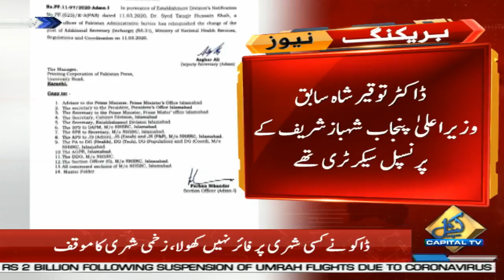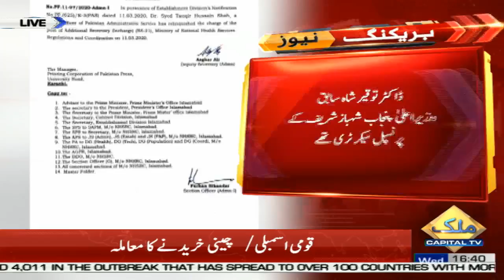Secretary National Health Dr Tauqeer Shah resigns from his post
سکریٹری قومی صحت ڈاکٹر توقیر شاہ نے اپنے عہدے سے استعفیٰ دے دیا